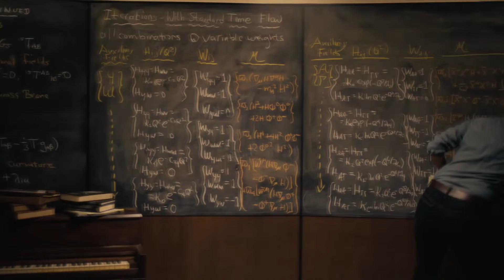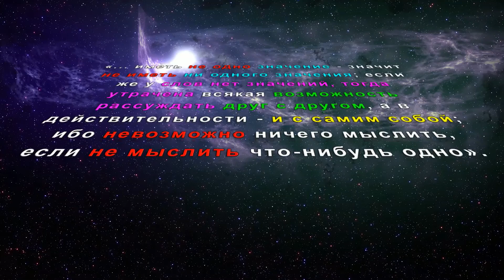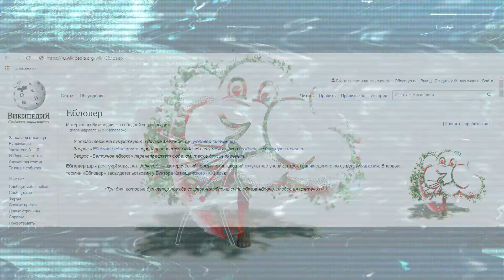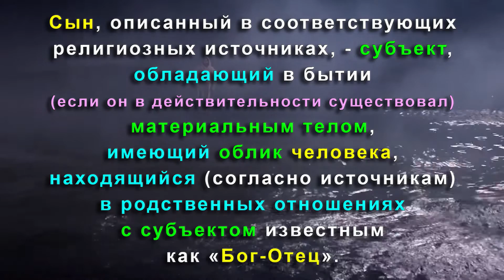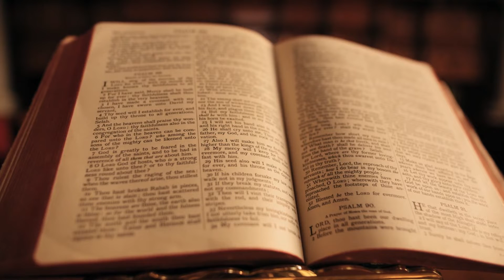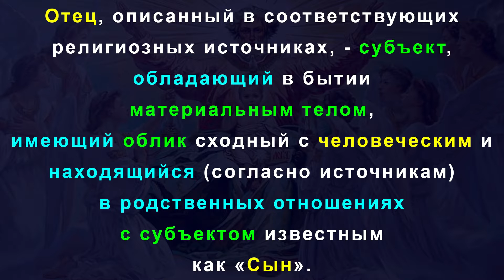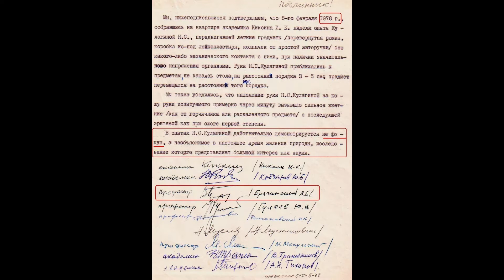Бог и НЛО с научной точки зрения | 1 серия | Святая троица. Катющик ТВ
Наука о Вселенной. Сообщество разумных. Разумная цивилизация. Катющик ТВ
Простым языком о том, как устроен мир вокруг нас.

Любые площадки не указанные на сайте - фейковые.